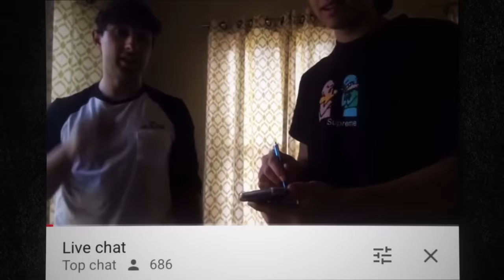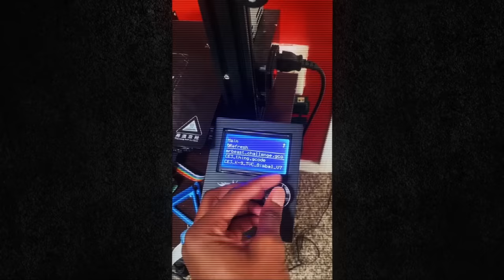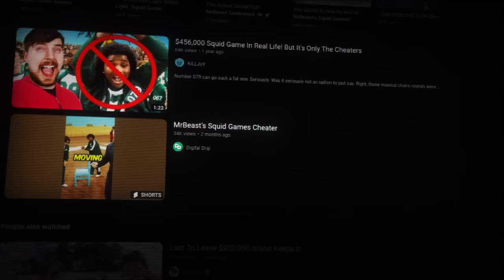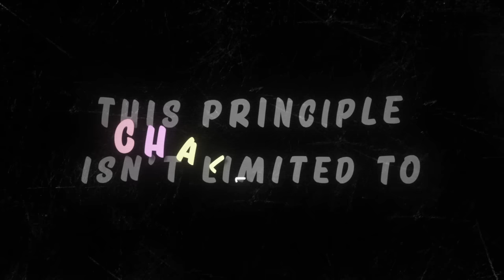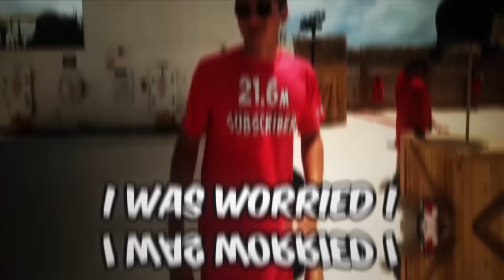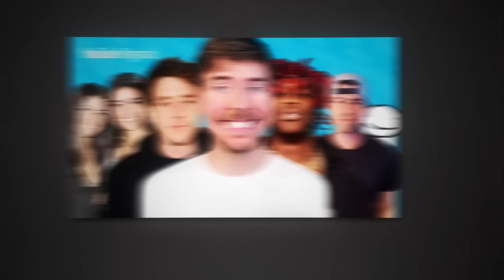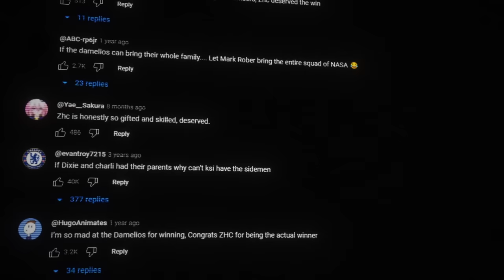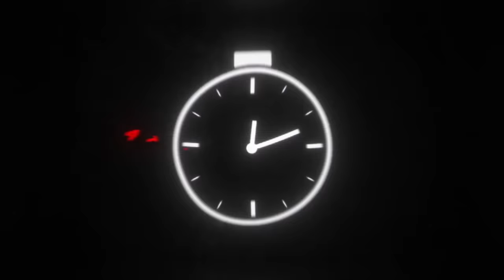Times People 'Cheated' In Mr Beast Videos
Thank you @creatorsideology

Lil Tay's death was one of the most shocking news the internet heard in 2023. However, after it was revelaed that Lil Tay's death was faked, the public's reactions were scattered. Then in an unexpected twist, Lil Tay went live explaining why she disappeared from the internet. This video will cover all the mysterious events surround Lil Tay's name.

Timestamps:
0:00 - Lamborghini Cheater
1:25 - Finger On The App Challenge
3:10 - Musical Chairs Cheater
4:06 - Candlestick AI
5:07 - Red Light Green Light Cheater
6:11 - Tubbo
7:35 - D'Amelio Sisters